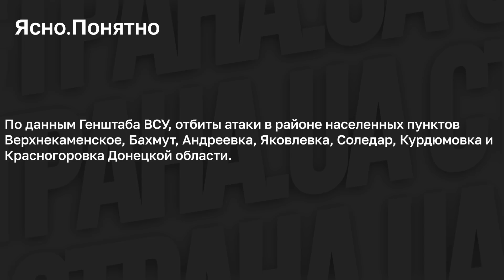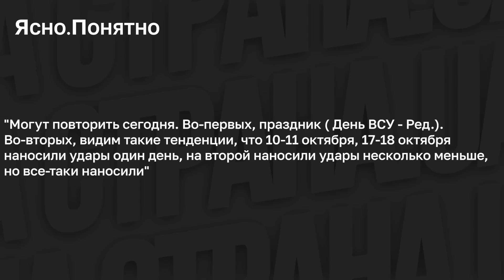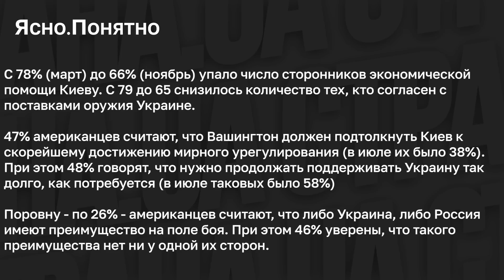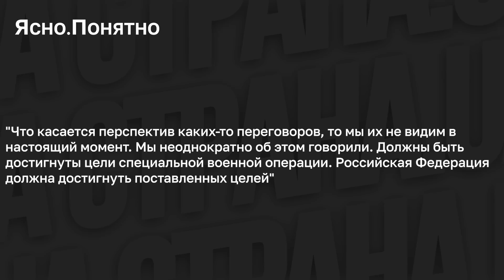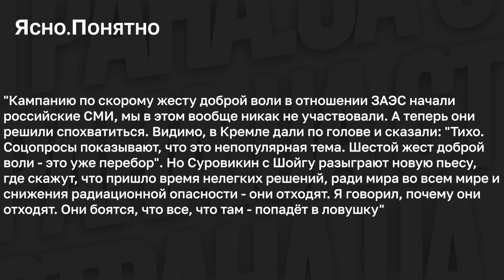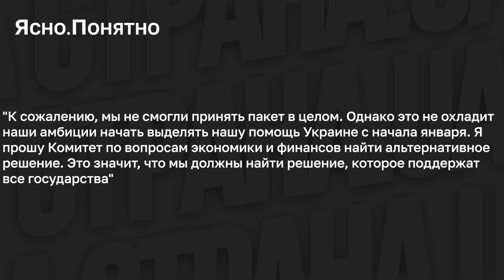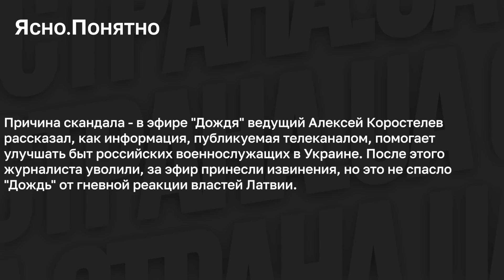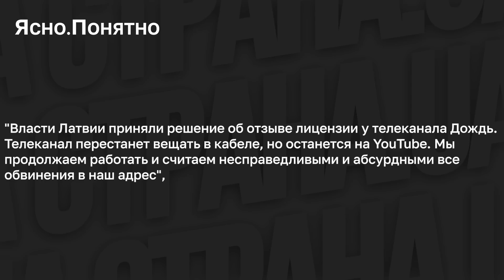Кто и как устраивает взрывы в России, сильный обстрел Донецка, судьба "Дождя". Итоги